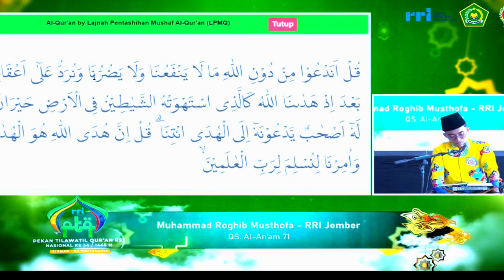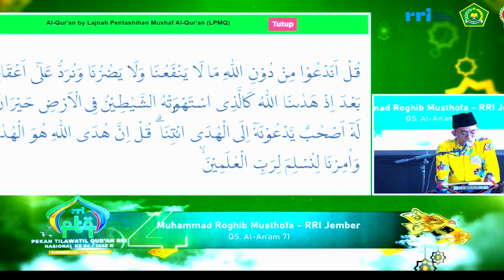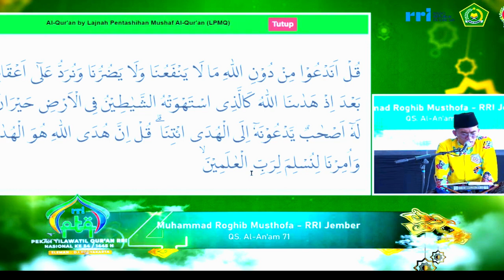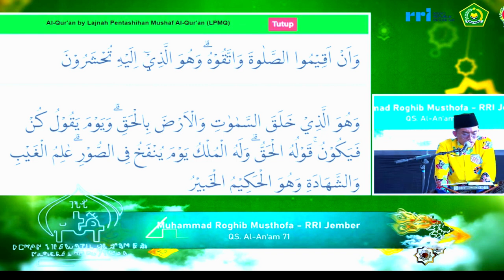QORI MUHAMMAD RAGHIB MUSTOFA // SEMIFINAL TILAWAH PTQ NASIONAL RRI KE-54 // 2024